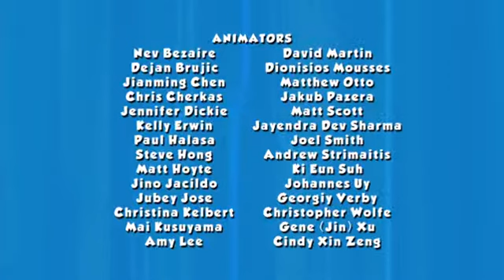Paw Patrol Se2 - Ep1 Pups Save the Space Alien - Screen 12